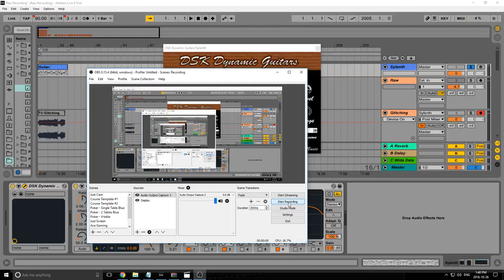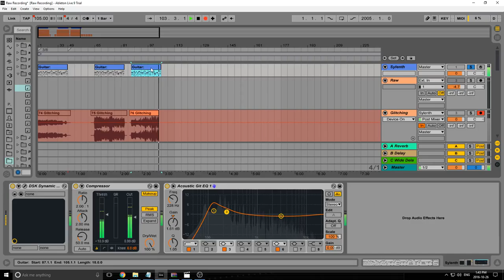DSK Dynamic Guitars VST Demo in Ableton 9